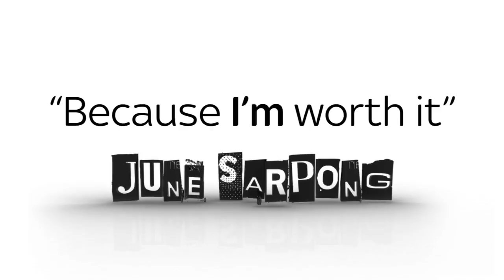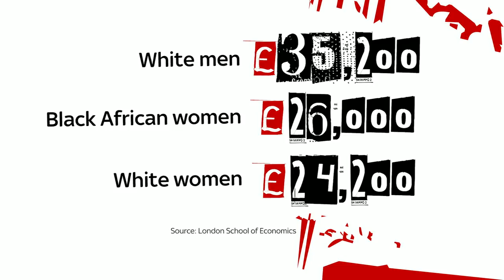June Sarpong: Because I'm worth it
June has original research revealing the extent of wage discrimination in the UK and argues it’s time for affirmative action.